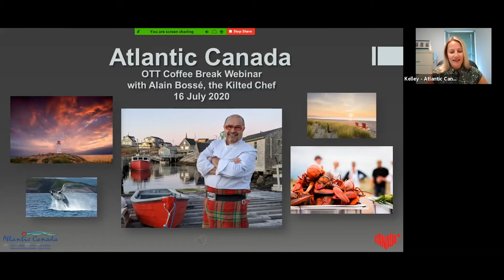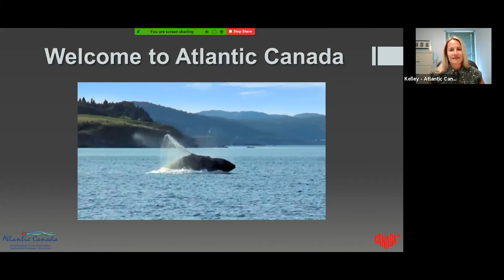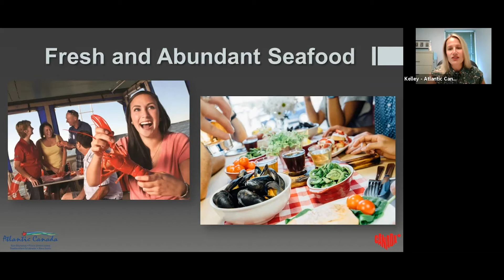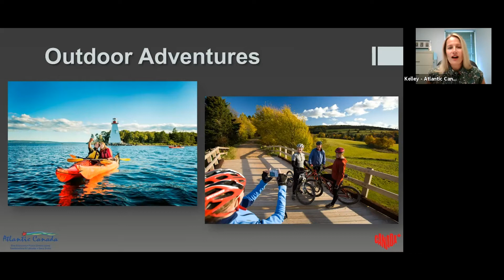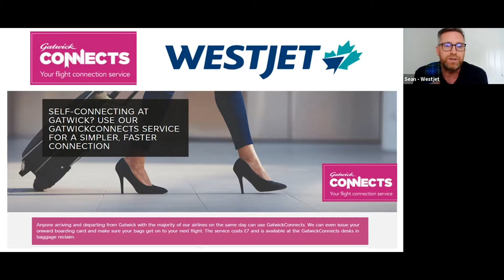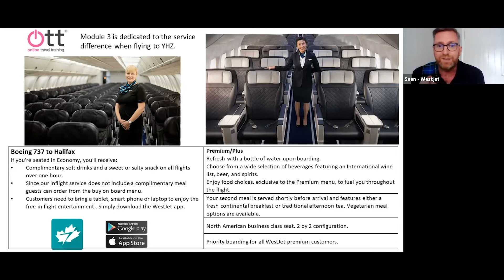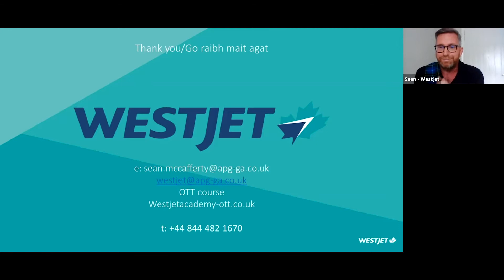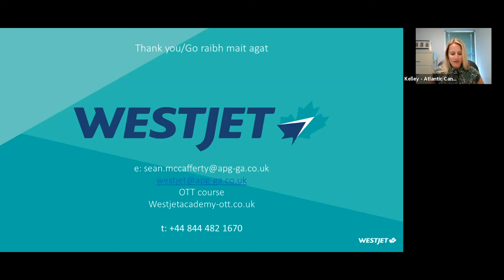OTT Coffee Break Webinar - Be Inspired by Atlantic Canada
Let's go live to Atlantic Canada to meet Chef Alain Bossé, known as the 'Kilted Chef', who will show us how to make a tasty and authentic Atlantic Canada lobster roll and lobster Caesar.

Join this talented chef along with Kelley Keefe from Atlantic Canada Tourism, who will update you on this picturesque coastal destination. Sean McCafferty from WestJet will also provide an update on flights to the destination. One lucky person wins a £100 dinner voucher at 'Burger and Lobster' live on the webinar!